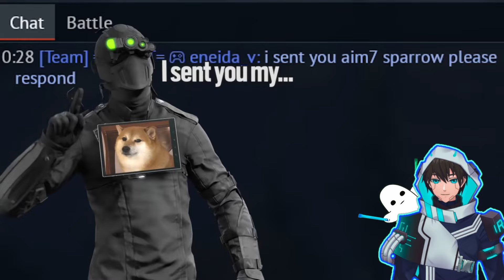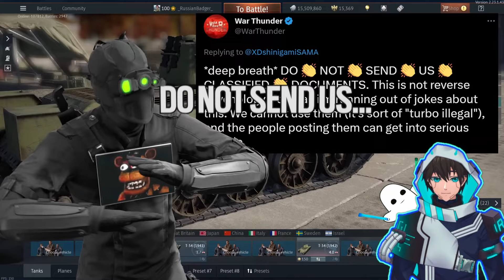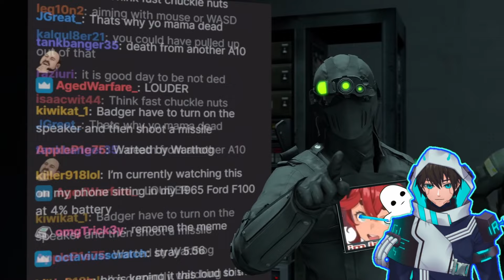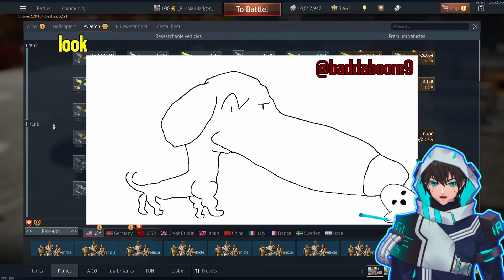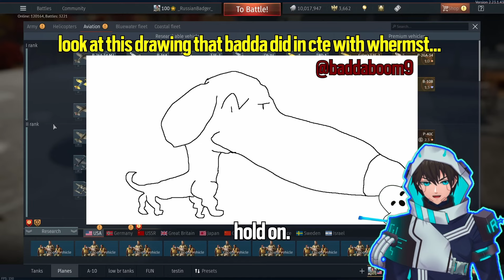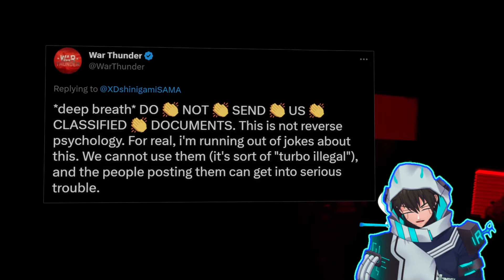THIS IS INSANE! VTuber Reacts to TheRussianBadger: War Thunder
I'm RaveSpecter and we are watching TheRussianBadger's video: BANISHED TO THE SHADOW REALM | War Thunder. Share any reaction video ideas you have in the comments. I'm RaveSpecter, a VTuber on YouTube and Twitch. :D